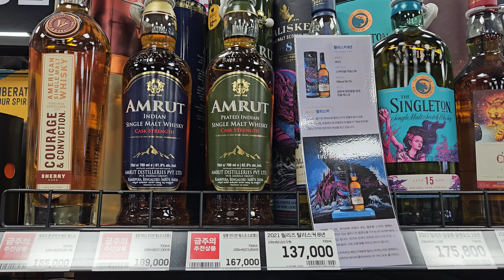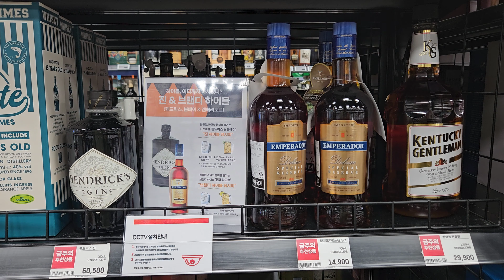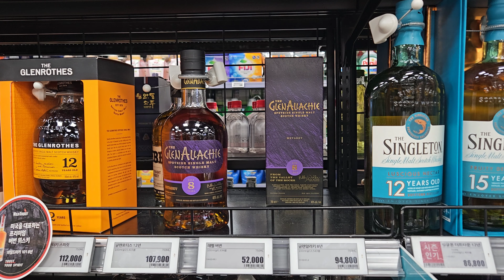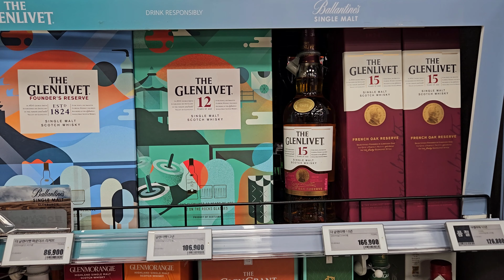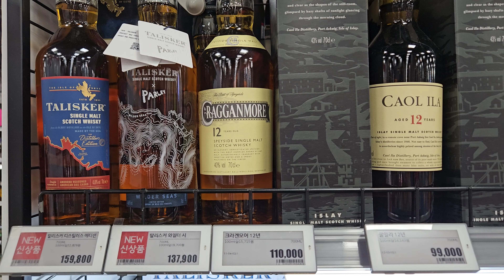맥캘란도 이제 한물 갔나요? 쌓여있네요..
판교 롯데마트입니다
위스키 종류 굉장히 많던데
그중 맥캘란 12년 더블 캐스크가
이제는 쌓여있네요? 🤣